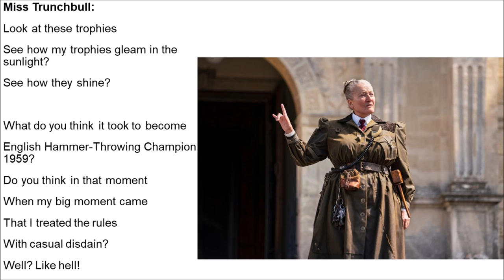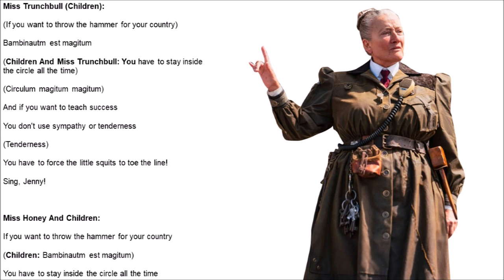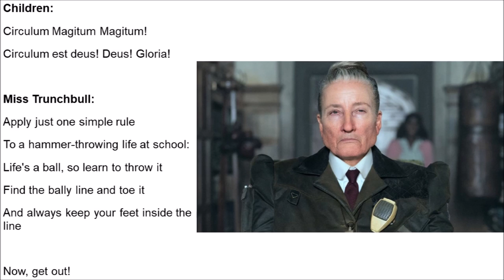The Hammer Matilda Musical Lyrics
Performed By: Miss Trunchbull, Children & Miss Honey
Sung In: Roald Dahl’s Matilda The Musical